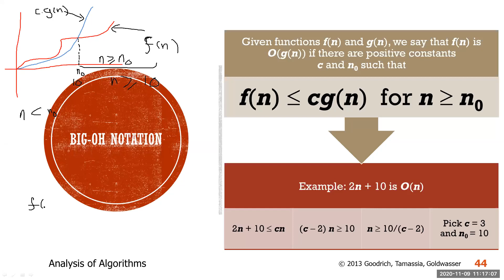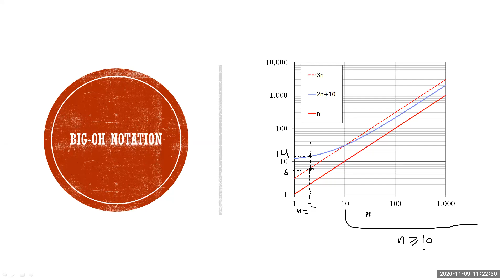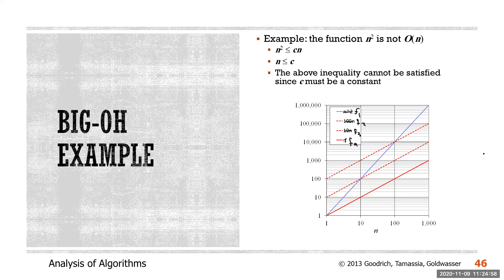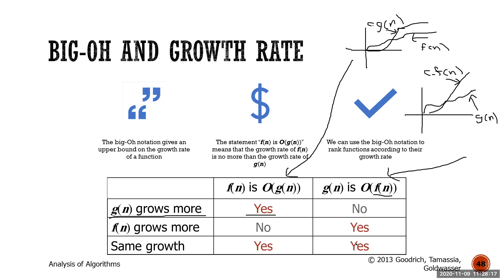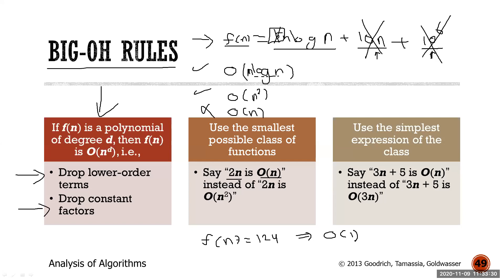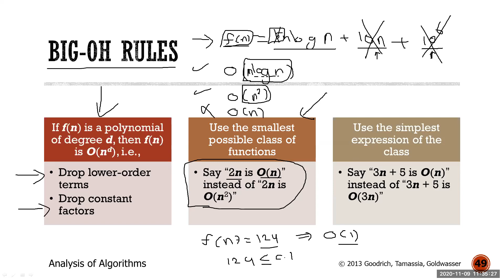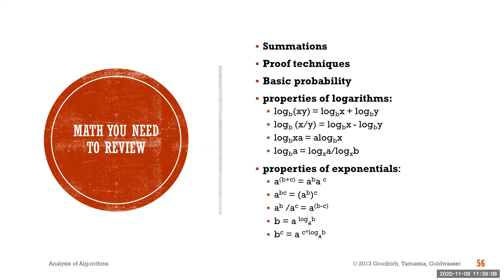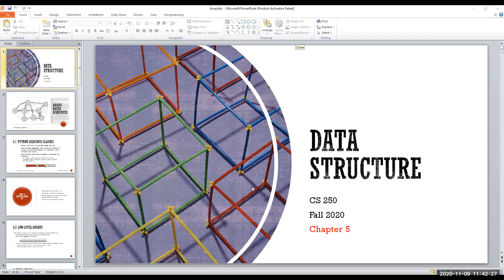CS 250 Dr Bsoul Algorithm Analysis Part Six Section 3